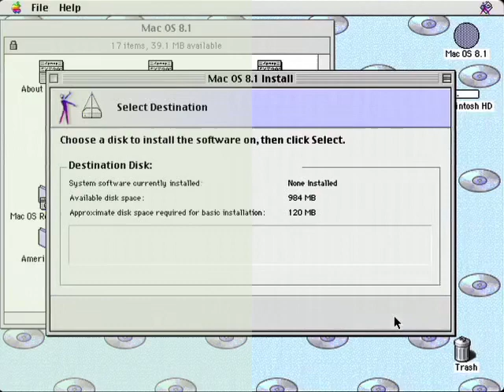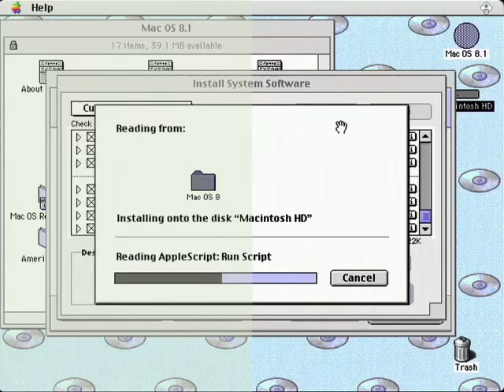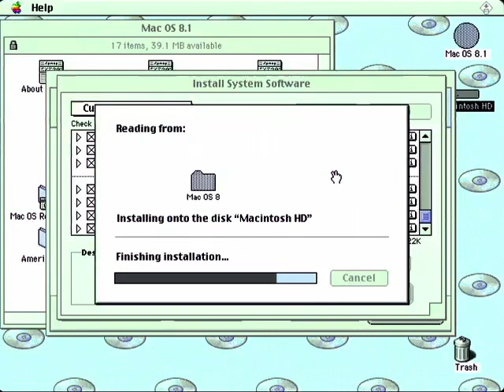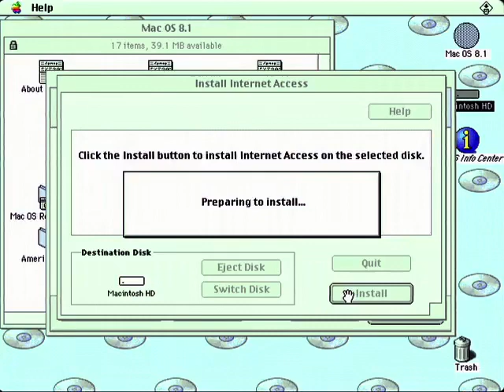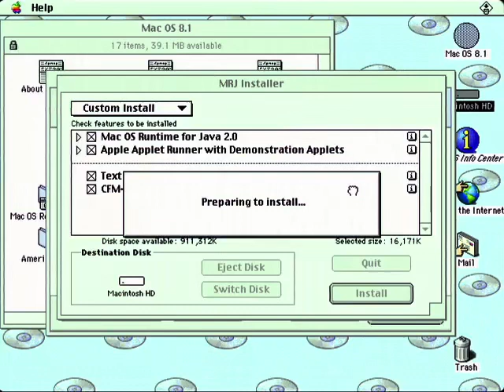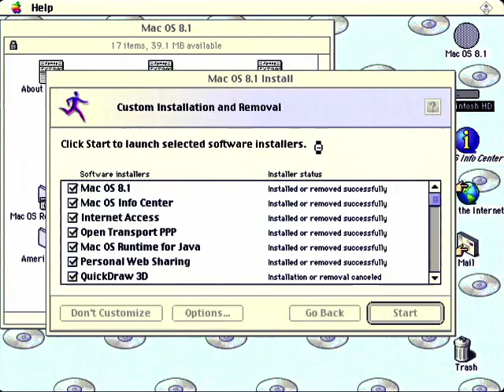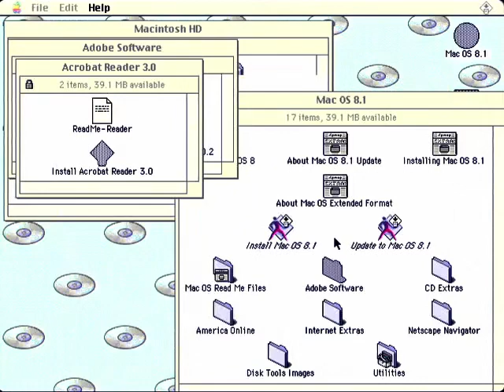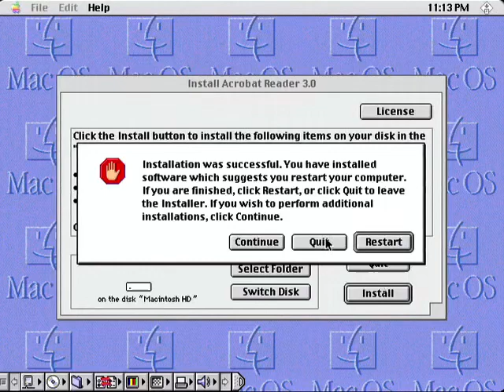Installing Mac OS 8.1 on a Centris 650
System: Macintosh Centris 650
Platform: Macintosh